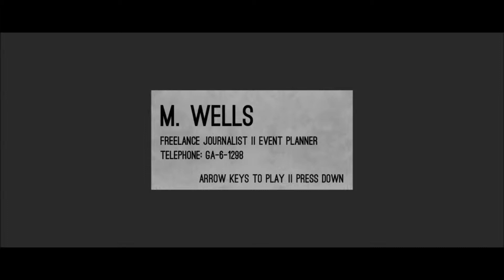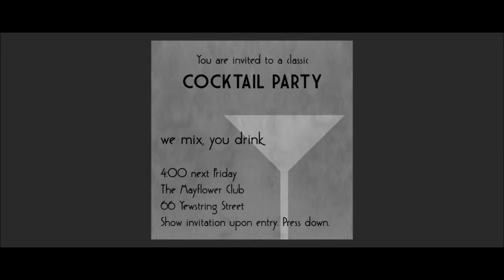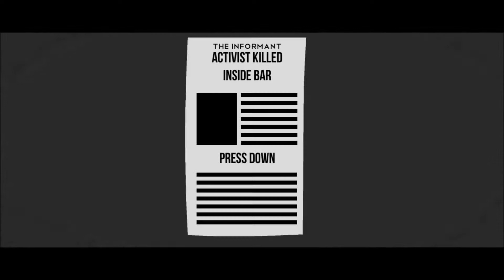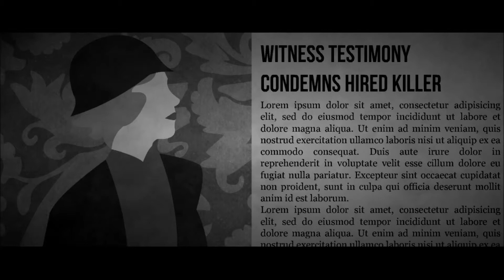A Burner Account | Lethal Dose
She stepped into the room, smoke swirling around her head like mist off of a dark lake, and sat down across from me. I couldn't see much through her dark sunglasses, but she had captured my rapt attention. The quiet din of the room faded away to the pounding of blood in my ears at the very sight of her. Her bobbed raven locks, shimmering in the dim light, her soft skin, the slinky black dress, a strap slowly sliding down her shoulder, teasing me.

She leaned forward, smiling with lips painted in bloody crimson, and whispered to me in a sultry tone to meet her upstairs. She placed a key on the table, and slid it towards me with a gentle push of her finely-manicured hand, before getting up and leaving the table, her hips swaying as she slowly made her way upstairs.

I quickly swallowed what was left of my whiskey, and followed, trying not to go too fast, and trying not to trip over my own two feet in the desperate need to see that woman again.
Welcome to Lethal Dose, a film noir style game available now on GameJolt! It's a shorty but a goody, as we get down and dirty with a lovely femme fatale, torn between grief, guilt, and revenge!